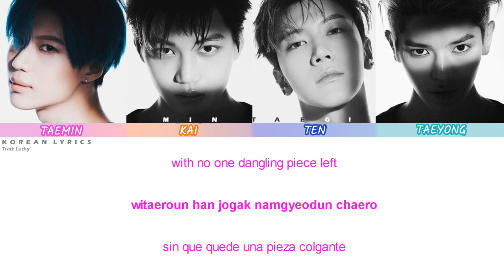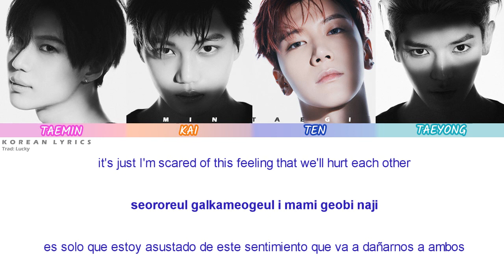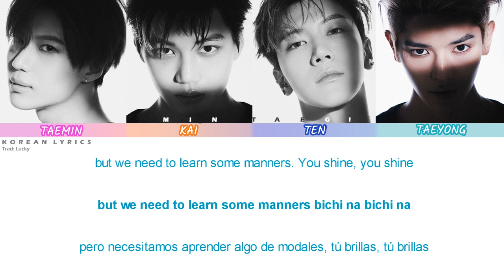SuperM - No Manners | Lyrics: Español - Rom - English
Recuerda que esta es una adaptación en su traducción en español.

♥Artista: SuperM (EXO, KOREAN, NCT, SHINee)
♥Canción: No Manners
♥Album: SuperM

[Eng|Rom|Esp lyrics] [Letra Español| Lyrics English] Sub Español | Lyrics

SuperM Lyrics Color / Audio

 •English: Zaty Farhani               • Español: Korean Lyrics

This channel is strictly aimed at the promotion towards the artists of the music and entertainment of others. I try to help promote their music and their social networks.